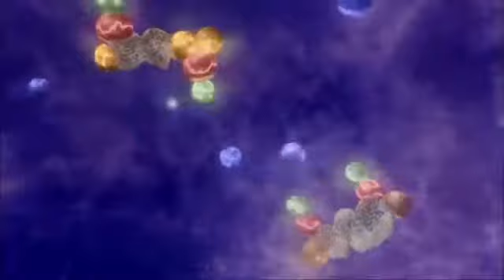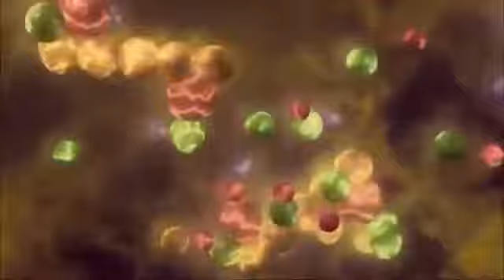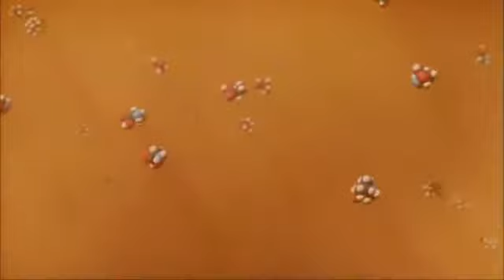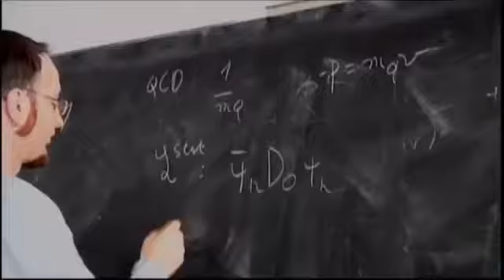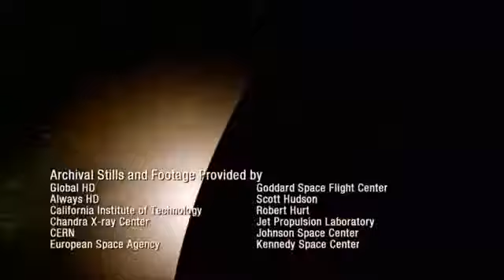Most Bizarre Things In The Universe - Documentary